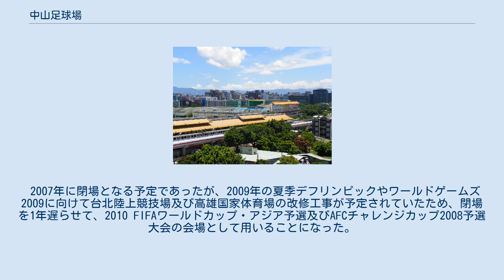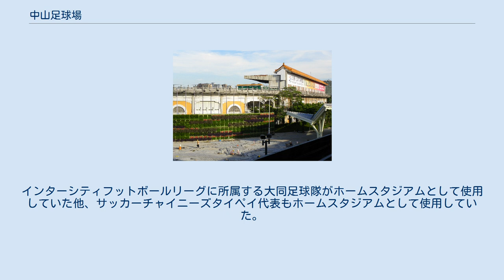中山足球場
中山足球場（ちゅうざんそっきゅうじょう、中国語: 中山足球場）は、台湾台北市中山区にかつて存在したサッカースタジアムである。
 台湾が日本統治下にあった1923年に圓山運動場（まるやまうんどうじょう）として建設された。
圓山運動場は、野球場やテニスコート、陸上競技場などの運動施設が集まっていた。
圓山野球場は、1923年から1941年まで行われていた全国中等学校優勝野球大会（夏の甲子園）の台湾大会のメイン球場として使用されていた。
第二次世界大戦後、中華民国が統治するようになった後は圓山野球場（中国語: 圓山棒球場）として利用されていたが、1989年にサッカー専用スタジアムへ変更された。
ただ、台湾のプロサッカーリーグである台湾・インターシティフットボールリーグの規模が当初の予定よりも小規模なものに留まっていたため、サッカーの試合よりもコンサートやイベント会場として利用されることが多かった。
日本のアーティストではTK PAN-PACIFIC TOUR '97 IN TAIPEI（1997年）、LUNA SEA（2000年）、L'Arc〜en〜Ciel（2008年）がイベント・ライブを開催した。
 2007年に閉場となる予定であったが、2009年の夏季デフリンピックやワールドゲームズ2009に向けて台北陸上競技場及び高雄国家体育場の改修工事が予定されていたため、閉場を1年遅らせて、2010 FIFAワールドカップ・アジア予選及びAFCチャレンジカップ2008予選大会の会場として用いることになった。
2008年11月28日に閉場した。
現在は圓山公園として台北国際花の博覧会の会場の一つになるなど、様々な用途に用いられている。
 スタジアムの収容人数は20,000人。
インターシティフットボールリーグに所属する大同足球隊がホームスタジアムとして使用していた他、サッカーチャイニーズタイペイ代表もホームスタジアムとして使用していた。
 地下鉄台北捷運淡水線の圓山駅すぐ側。